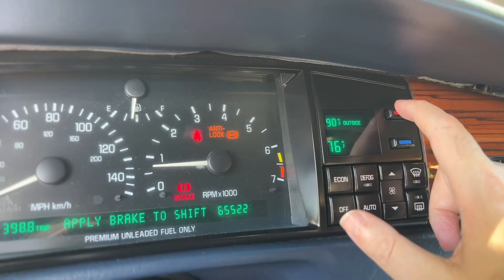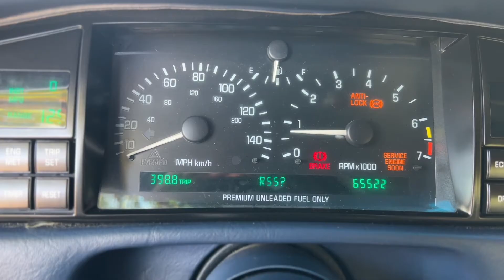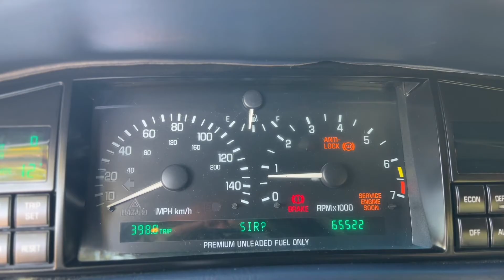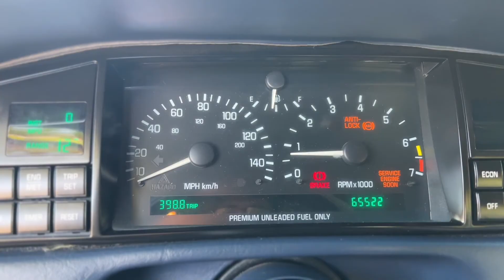The Car Glutton: Accessing My '95 Cadillac Seville's On Board Diagnostics...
Codes, codes, and more codes!  But how do you access the codes on a car BEFORE 1996 and the OBDII system?  Well, here is how on a 1995 Cadillac Seville...